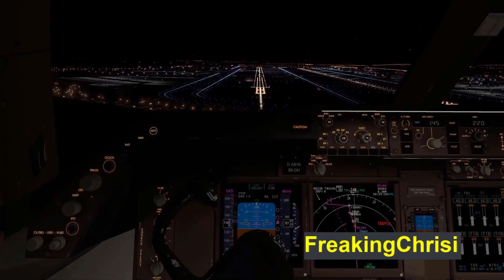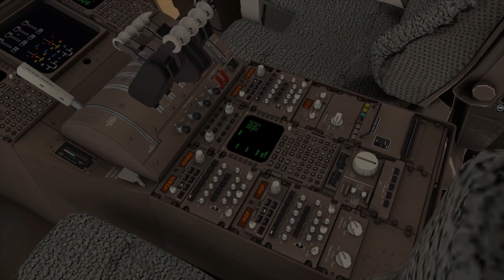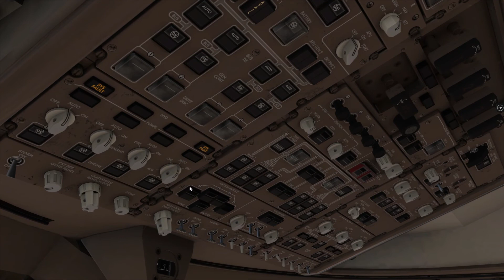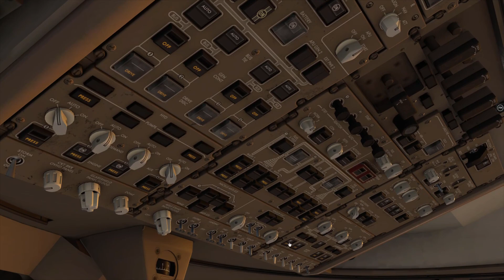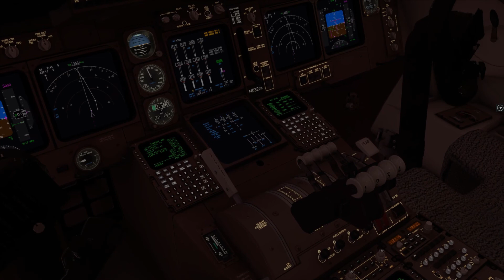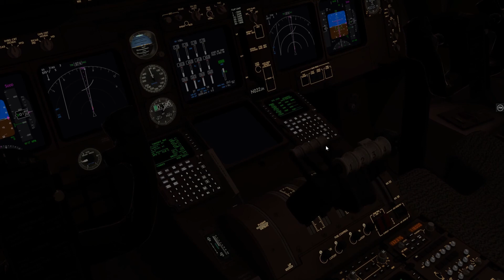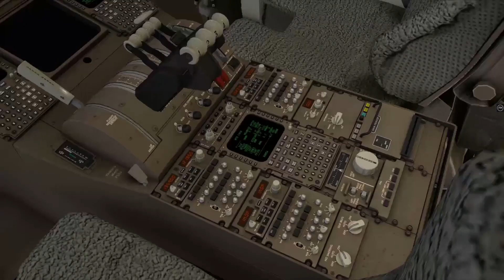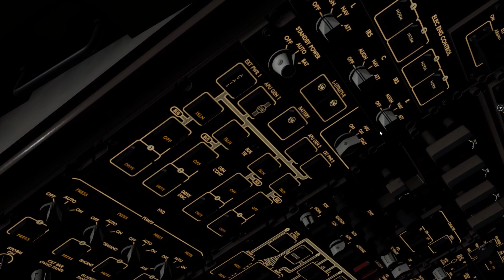X-Plane 11 | Flightrotation to Berlin Tegel (Lufthansa Boeing 747-400)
As always, i hope that you enjoyed my video ;)